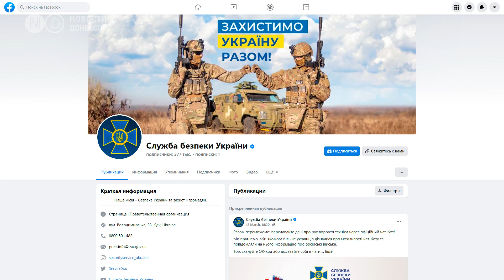Что делать при обстреле и бомбардировке?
Сейчас каждому, даже тем, кто живет в пока что мирных городах, важно запомнить, что делать, когда начался обстрел. Причем, в зависимости от того, из какого вооружения стреляют, правила выживания немного отличаются.

Здесь собрали для вас инструкцию в зависимости от типа обстрела.